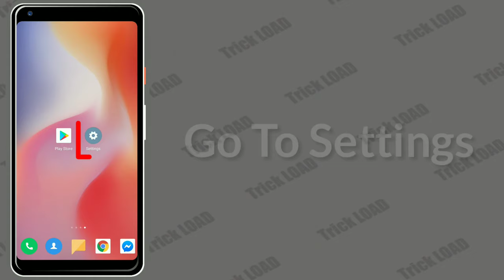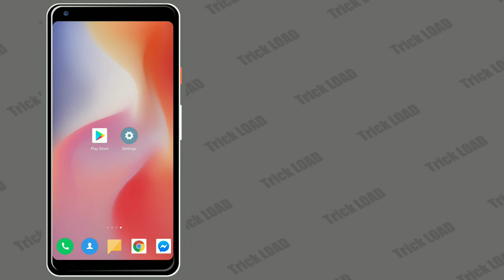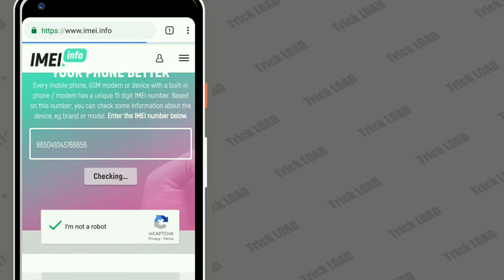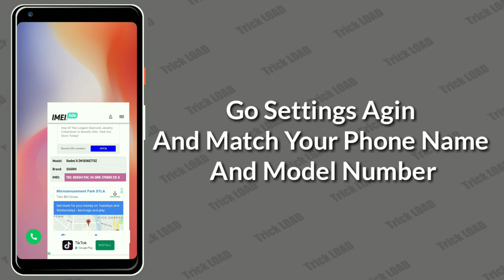How To Check Original Mobile Phones or Copy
Hi in this video i'am going to show How To Check Original Mobile Phones or Copy

More Watch

replica,  Curved Display,  Clone,  S7 Edge,  difference,  How to Identify,  samsung galaxy clone phones,  IMEI number,  How to check Duplicate smartphone,  How to find fake phone,  How to identify fake Chinese smartphone,  how to find IMEI number of your smartphone,  how to find IMEI number,  Is your smartphone duplicate,  New smartphone checklist,  How to check fake mobile,

 fake iphone x vs real iphone x,  fake iphone x vs apple iphone x,  fake iphone 10 vs real iphone 10,  fake iphone 10 vs apple iphone 10, fake iphone 10 benchmarks,  iPhone X clone,  fake iphone x